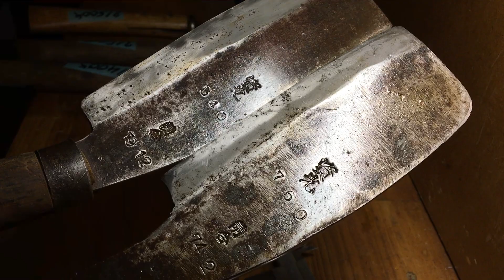dao đi rừng nhật ngày 12-06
mọi vấn đề về hàng hóa ace có nhu cầu lh : MR KHOA TooLS 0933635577
Sẽ được GIải đáp thanks all